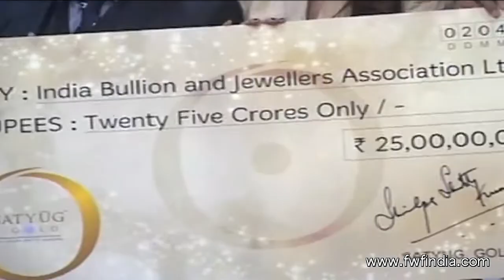Shilpa Shetty at ''The Golden Era in India '' Press Conference